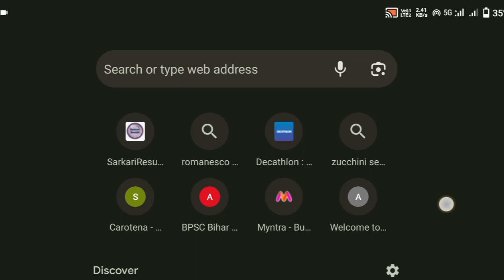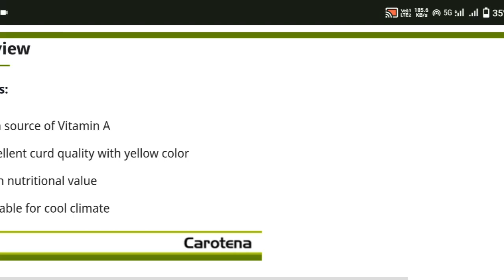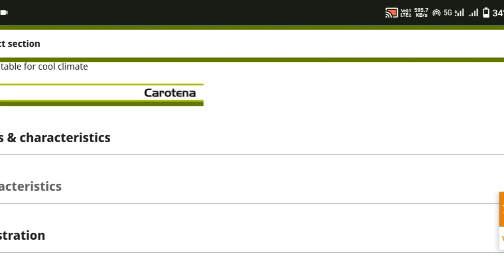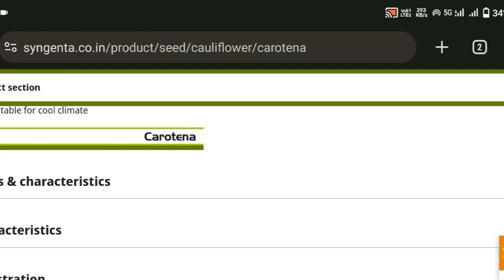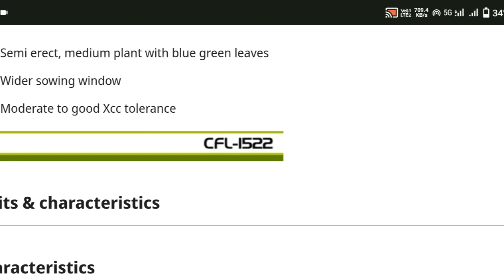/Carotena-Yellow cauliflower/पिला फूलगोभी/पीली फूलगोभी किकी खेती/